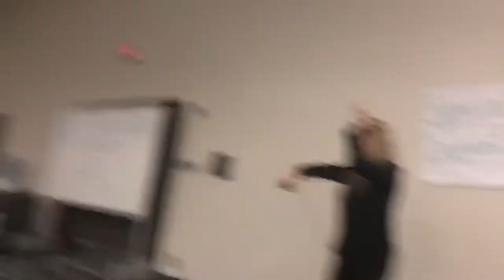Respect for Linked in convention Stephanie Nadolny 09/24/19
Respect karaoke at the Linked In convention Dallas Tx:) Entertaining the brand ambassadors!! Too fun!